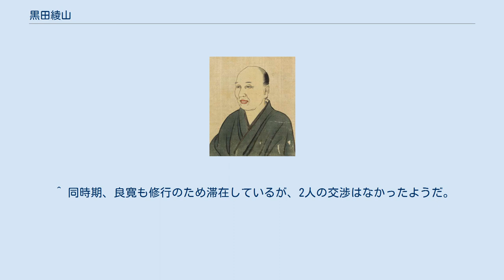黒田綾山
大野文泉筆 黒田綾山肖像（46歳） 『近世名家肖像』 黒田 綾山（くろだ りょうざん、宝暦5年（1755年） - 文化11年4月21日（1814年6月9日））は江戸時代中期後期の文人画家。
 名は良・良甫、字は亮輔・忠良、号は綾山のほかに起雲道人など。
讃岐高松（現・香川県高松市）出身だが、備中玉島に移住し、岡山県域の文化集団の基礎を築いた。
 高松田町の町家に生まれる。
幼少の頃から読書と画を好んだという。
最初の画の師は江戸の幕臣にして狩野派画家・加藤文麗だったという。
やがて池大雅に私淑して21歳（安永4年・1775年）のとき、大坂に出て大雅の高弟・福原五岳に入門。
同門の林閬苑と親友となる。
 26歳（安永9年・1780年）のとき備中玉島に遊歴し、売画をして暮らし、土地の人々と親交を結ぶ。
その後、山陽道・讃岐・京坂など諸国を遍歴したが、天明5年（1785年）再び玉島に戻ると永住を決意。
当時、天領であった玉島は海運を中心に商業が発達し商人の町として活気があった。
居宅を起雲屈と命名して画を以て生計を立てた。
天明の飢饉のときは窮民に自らの画を与えて援助した。
最初の妻に先立たれたが、再婚し44歳を過ぎてから2女を儲ける。
次第に画業の名声が高まり、丹波亀山藩に絵師として招聘されるが、これを固く辞退。
それでも亀山藩からは厚遇され終生俸禄が支給されている。
家庭では次女を3歳で亡くし、妻も早世する不幸に見舞われた。
 綾山は明・呉派の銭貢の画風を敬慕。
若き日の田能村竹田は綾山に画の批評を請うたという。
書風は大雅に傾倒し独自の書風をもった。
詩文を能くし和歌も詠んだ。
菅茶山・西山拙斎・頼春水・皆川淇園・横溝藿里・福武光重など名だたる文人と交友した。
 60歳にて病没。
墓所は岡山県倉敷市玉島の竹浦共同墓地にある。
法名「崇高綾山居士」。
 門人の岡本綾江は綾山没後に建碑の企て大坂の儒者・篠崎小竹に撰文を依頼したのだが、資金難から永らく碑を建てられずにいた。
しかし、白神皞々に師事した富商・中原国華が中心となって費用を捻出し、綾山没後34年後にあたる嘉永元年（1848年）ようやく丸山高運寺に「綾山黒田翁之碑」が建てられた。
 ^ 古城 p74 ^ 綾山の号は故郷高松の西にある山「綾の松山」に因むという。
 ^ 古城（1983）p.38。
 ^ 同時期、良寛も修行のため滞在しているが、2人の交渉はなかったようだ。